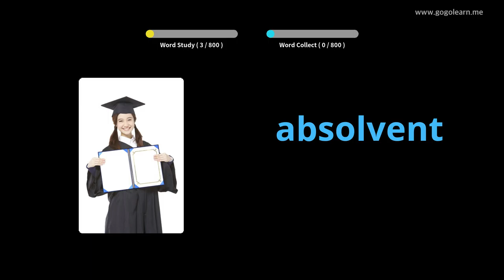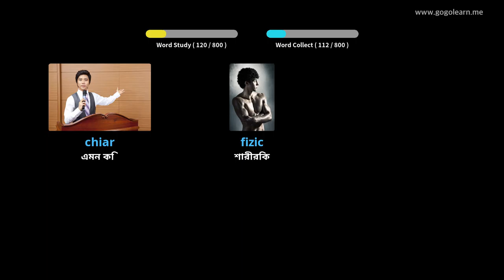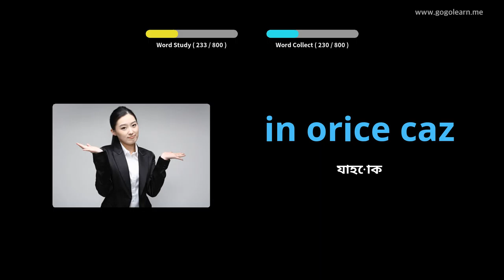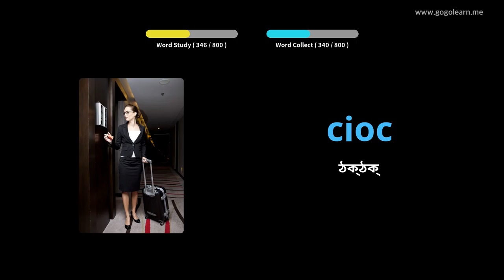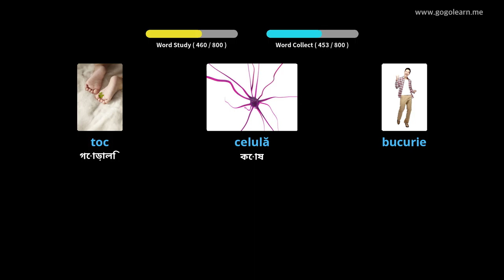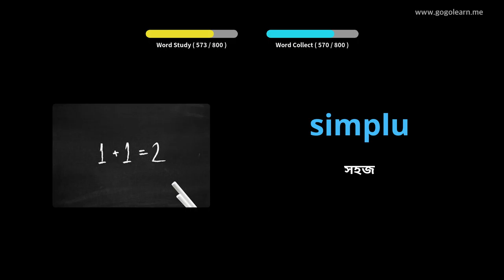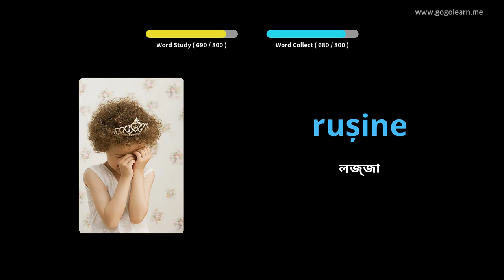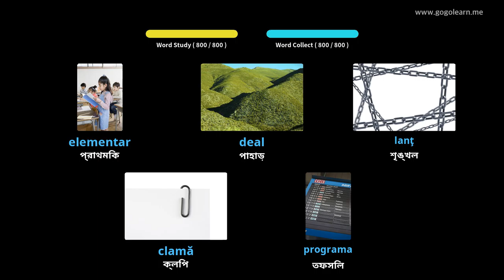ঘুমানোর সময় রোমানিয়ান শব্দভাণ্ডার শুনছেন | Golearn